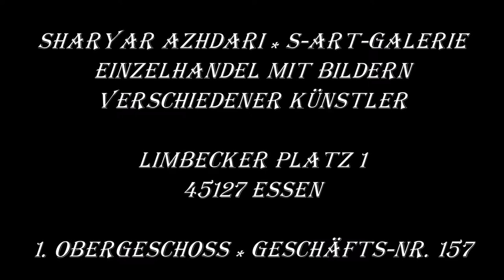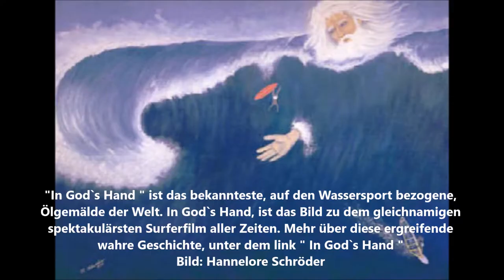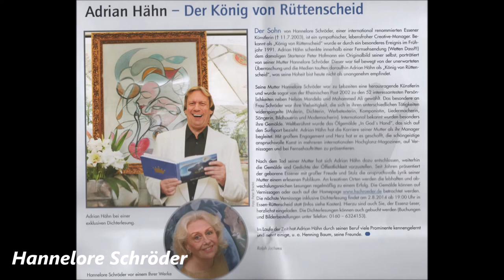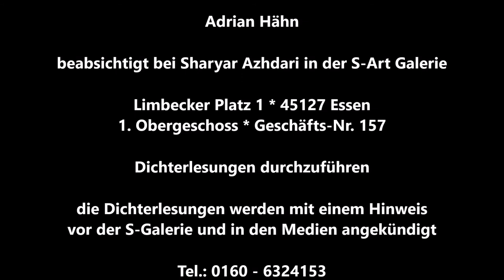Essen * S-Art Galerie * Bilder verschiedener Künstler * S. Azhdari & H. Schröder * 29.07.2019